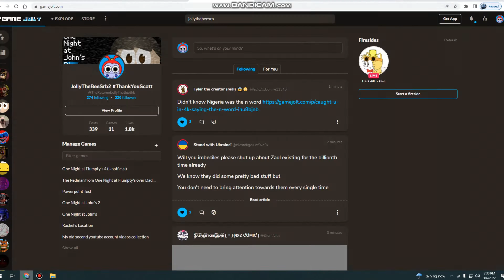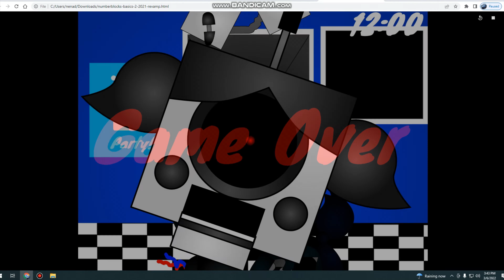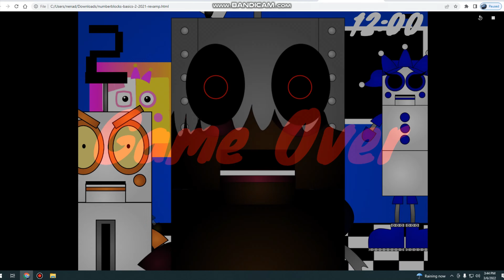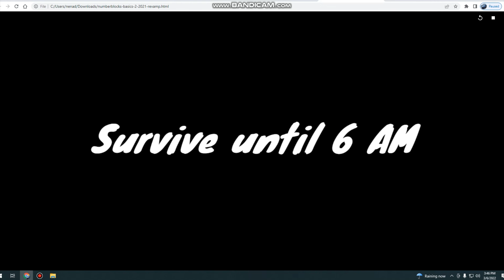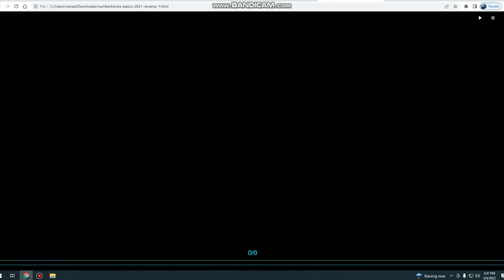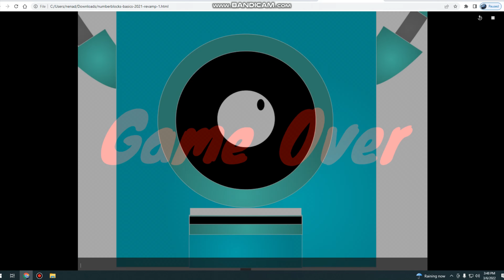Playing 2 Numberblocks Basics 2021 games